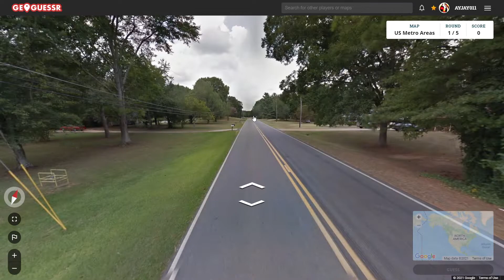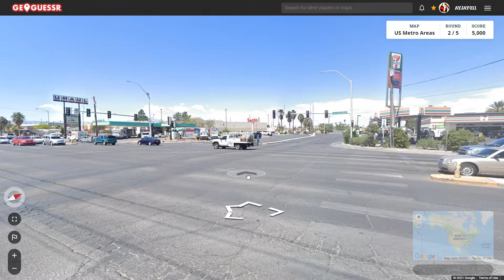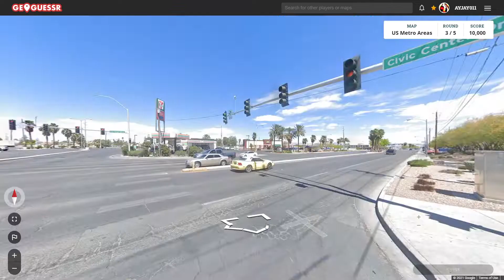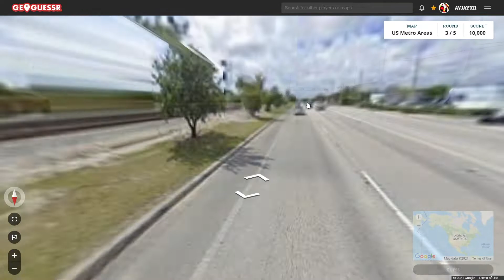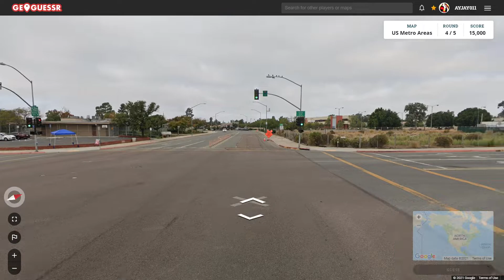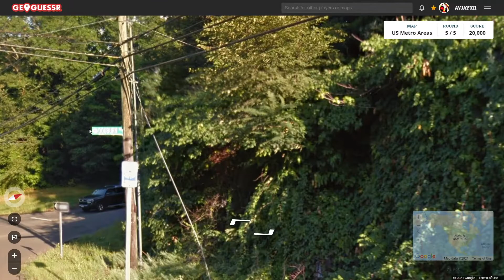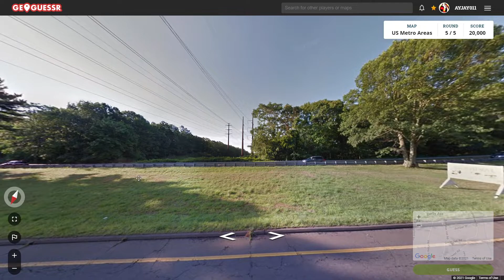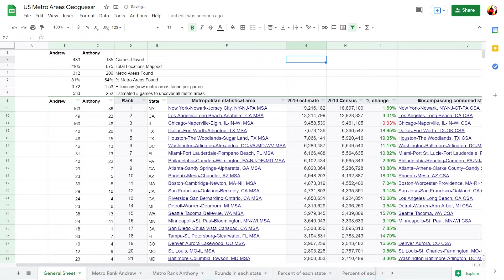Road to 384 Game 433: A Very Convenient Street Sign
Game 433 of my U.S. GeoGuessr map. In this game, I found a street named Las Vegas Boulevard. This made it extremely easy to pinpoint where in Las Vegas I was.
Round 1: Cartersville GA, Atlanta (29) Rank: 14 (Tie)
Round 2: North Las Vegas NV, Las Vegas (14) Rank: 33 (Tie)
Round 3: Pompano Beach FL, Miami (31) Rank: 13
Round 4: San Diego CA, San Diego (18) Rank: 26 (Tie)
Round 5: Orange CT, New Haven (14) Rank: 33 (Tie)
Each video is previously recorded on Twitch. I stream on Mondays and Fridays at 8:00 Eastern Time.
0:00 Round 1 (Atlanta)
2:27 Round 2 (Las Vegas)
3:39 Round 3 (Miami)
6:38 Round 4 (San Diego)
8:18 Round 5 (New Haven)